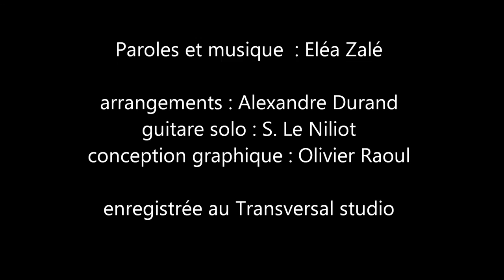Lettre à la Terre, Eléa Zalé, KARAOKE, protection de la planète,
Chanson pour enfant , thème écologie, environnement, protection de la planète, protection de la Nature

Chère Mademoiselle Terre
Je t'écris cette lettre
Certaines choses m'inquiètent
On me dit que tu es en peine

Tu ne respires plus
Tu subis des tempêtes
Tes habitants te malmènent
Et font monter ta fièvre

the Earth song for children